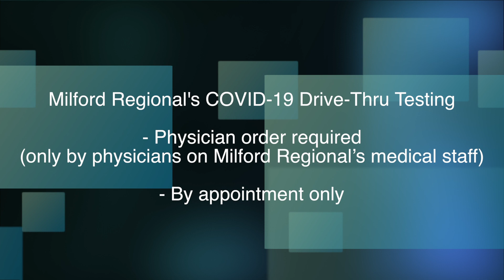Coronavirus Updates: MRMC's COVID-19 Drive-Thru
Milford Regional's COVID-19 drive-thru testing requires a physician order by physicians on Milford Regional’s medical staff. An appointment can be made where you can test for COVID-19 without stepping out of your car.